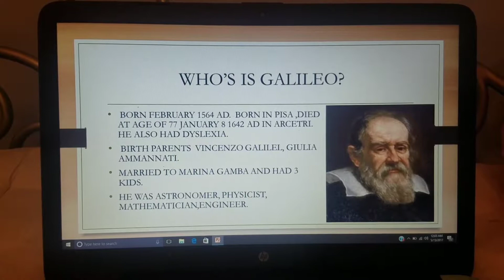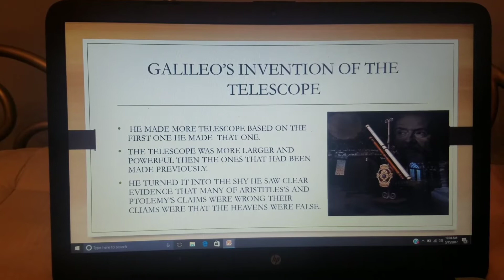June 13, 2017